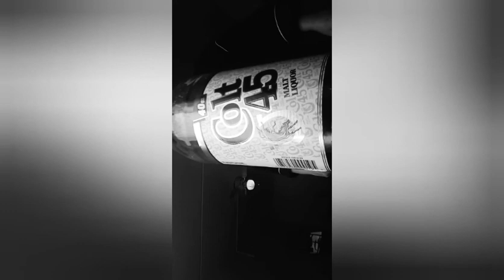Dance for me monkey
Mlv